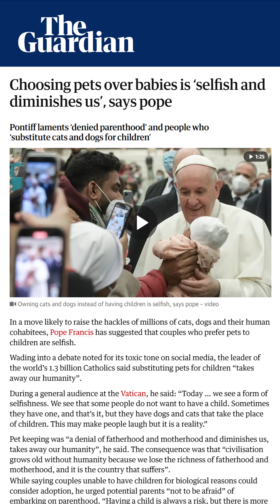Dogs are eusocial brood parasites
Lap dogs have mastered a strategy that cuckoo birds could only dream of: emotional brood parasitism. They waddle into a household, unleash weaponized cuteness, and before anyone fully understands what happened—man, woman, teenager, grandparent—every human in the home is feeding them, grooming them, carrying them, and rearranging life around their whims.

They contribute no foraged food, build no shelter, and have never paid rent. Instead, they exploit a universal human vulnerability: the reflex to nurture anything tiny with big eyes.